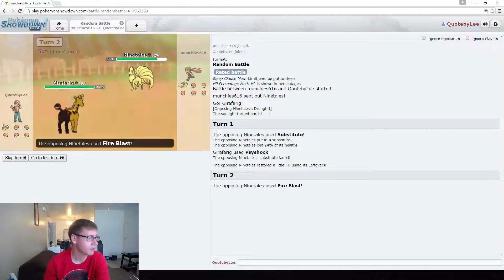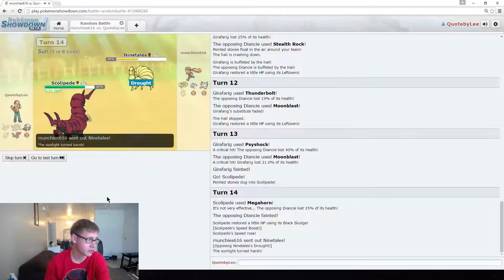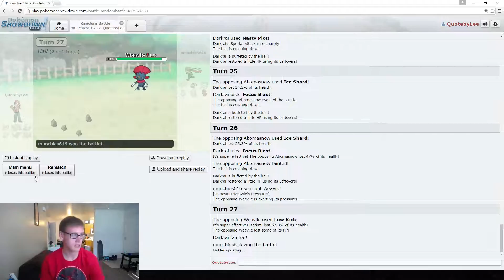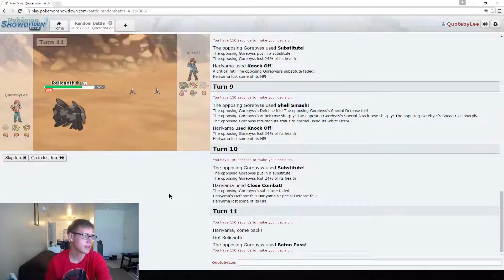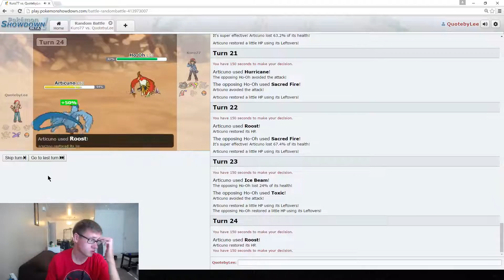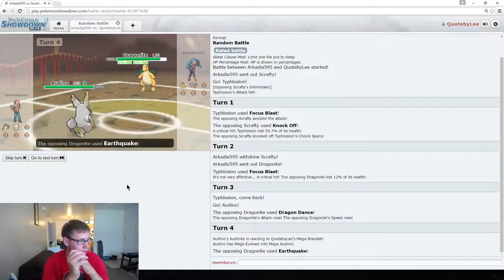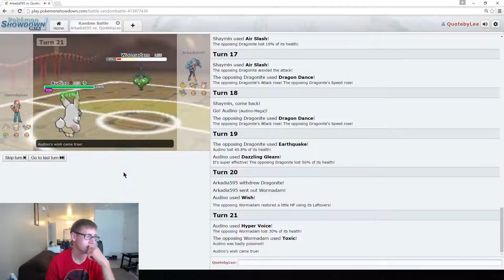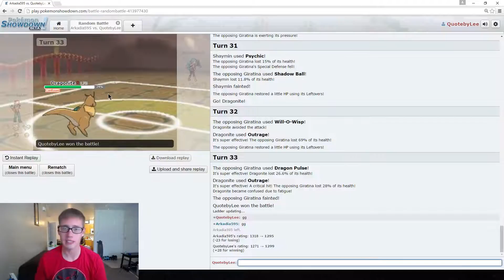Pokemon Showdown Random Battles!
Hey y'all we are rocking out with some new Pokemon Showdown Random Battles!

 Keep up to date with new Videos and Streams by following on these other platforms!